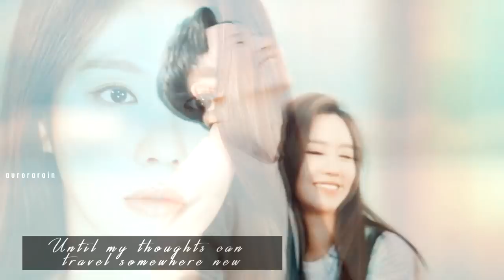Heo Im & Yeon Kyung || wonder || Live Up To Your Name - 명불허전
Please DO NOT DOWNLOAD, EDIT or REUPLOAD any of my MVS.

I couldn't have chosen any better song than this one, I just couldn't...